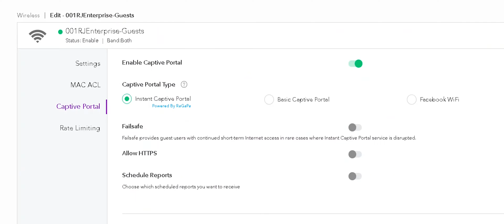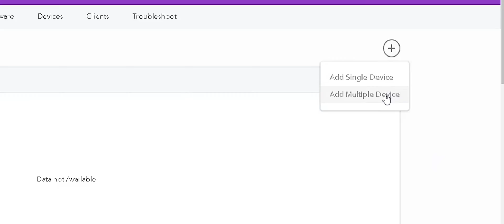See What's New in NETGEAR Insight 5.7 | Business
See what's new in Insight 5.7, NETGEAR's award-winning management solution that saves you time and lets you take control over your network. NETGEAR Insight is cloud-based discovery, setup, remote monitoring, and management for NETGEAR wireless access points, switches, and storage devices.

NETGEAR Insight 5.7 provides a more comprehensive set of network management tools to Insight-managed devices:

• Instant Mesh WiFi: Create a mesh WiFi network for select access points for deployment flexibility and wireless network expansion.

• Instant Captive Portal: Instant setup and configuration of wireless Captive Portals for guest WiFi access for businesses.

• Device Bulk registration: Add and register multiple devices by uploading a .CSV file to the Cloud Portal or scanning a devices' QR code with the Insight mobile app.

• SSID Scheduling: Schedule wireless SSID availability across multiple networks or locations and easily turn each SSID on or off.

• Insight Device Speed Test: Ensure the network is reaching full Internet speeds from the ISP and troubleshoot issues with latency or packet loss.

• New Insight-Managed Hardware: New supported models such as the NETGEAR WAC540 & WAC564 Wireless Access Points.